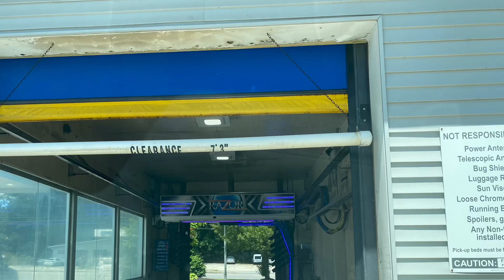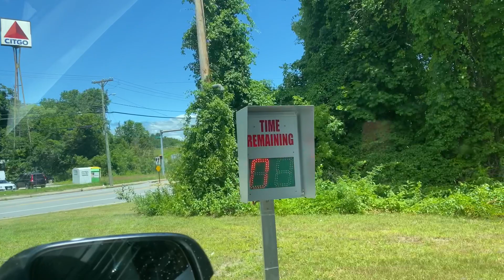BRAND NEW: WashWorld RAZOR || Mobil Gas Station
Here is a car wash that I never knew that existed! Someone told me about this one a while back and didn’t get to it until now!

This wash is located in Manchester NH, at your typical Mobil gas station. The wash here used to household a Belanger Vector Rapid Wash. according to some people, the wash was not that great and it was closed for “maintenance” more than it was open. Not only that, but it seemed like the gas station given up on repairing it at some point, as google maps still shows that the wash is closed.

Just recently, the Vector Rapid Wash was torn out, and replaced with this new WashWorld RAZOR. This is one of the few WashWorld systems here in New Hampshire, as the other systems are PDQ, Mark VII or Belanger. However, the Belanger wheel blasters still remain from the vector that was here before. The AirCannons were replaced with WashWorld dryers.

The chemical provider has also been changed. Originally, I believe this wash was using Simoniz chemicals, but now it uses Formula Finish. Oddly, the Synthetic Hot Wax isn’t included in the top wash, as it’s a add-on upgrade along with the Ceramic Coat and Vision Max. If you don’t get the upgrades, the wash is only $15, which is pretty cheap for a RAZOR!

The wash shown in this video was the $15 “The Works” Wash with the $5 Ceramic Coat upgrade, $3 Synthetic Hot Wax upgrade and the $3 Vision Max upgrade. So it came to a $26 wash. It included:

*High Pressure Bumper Blaster
*Triple Polish
*Double Pass Hot Foaming Presoak
*High Gloss Clear Coat
*Wheel & Rocker Blaster
*High Pressure Underbody Wash
*Ceramic Coat ($5 Upgrade)
*Synthetic Hot Wax ($3 Upgrade)
*Vision Max ($3 Upgrade)
*High Pressure Touch Free Wash
*Touch Free Dry

Wash Quality: 10/10

Comments: the wash did a great job! Didn’t leave any spots on the car afterwards and the dryers worked really well too! The wash was also programmed differently than others which was cool.